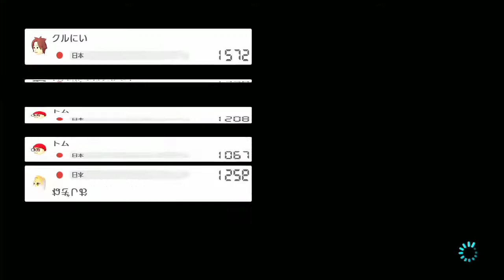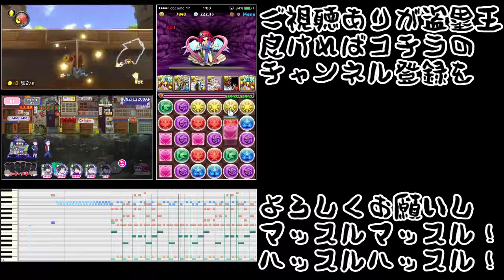[わ]【マリカ8dx】21.ついに念願の...！（遅）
ようやく１位取れました
その後のライブで何度か取ってるけどね